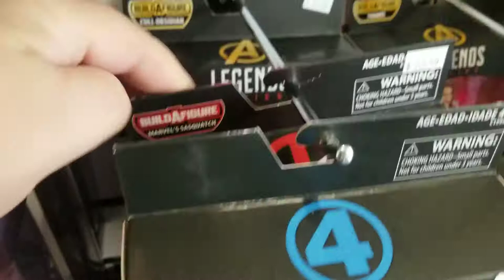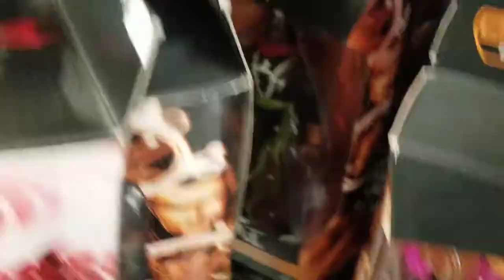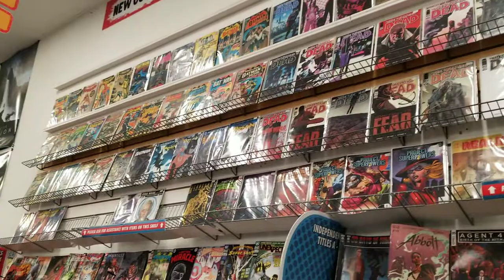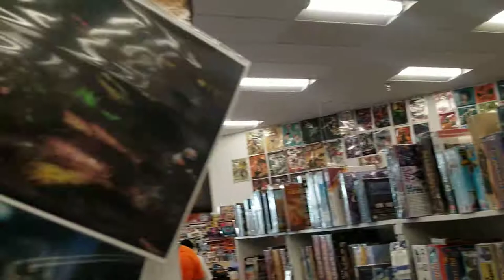Jay's CD & Hobby Tour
Check out a walk around of the Jay's CD and Hobby in Des Moines Ia

Located in: Southgate Shopping Center

Since 2005, Jay's CD & Hobby has been the best source in Des Moines for CDs, DVDs, video games, records, sports cards, comics, disc golf, toys, collectibles and more!